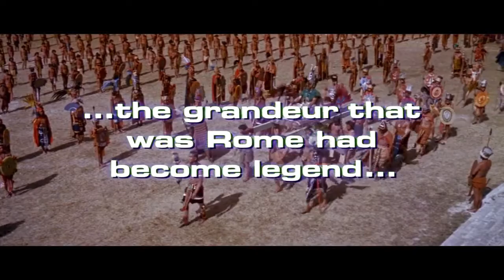KINGS OF THE SUN - OS REIS DO SOL - 1963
Balam (George Chakiris) é o filho do governante dos maias. Quando seu pai é morto em uma batalha, Balam torna-se o sucessor. Ele lidera seus seguidores, navegando para uma região costeira no Golfo do México para escapar de Hunac Kell (Leo Gordon) e seus comandados. Após uma dura travessia, eles chegam em terra firme. Entretanto o novo lar dos maias já é a província de uma tribo índia hostil, governada por Águia Negra (Yul Brynner), que ataca sozinho Balam mas acaba sendo feito prisioneiro para ser oferecido em sacrifício. Uma jovem mulher, Ixchel (Shirley Anne Field), que chegou com os maias, ajuda a tratar dos ferimentos de Águia Negra, que está mais forte. Porém a hora de ser sacrificado está próxima, apesar de Balam nunca ter aprovado os sacrifícios. Apenas na véspera Águia Negra sabe do seu destino, mas como pode pedir qualquer coisa decide que quer passar a noite com Ixchel. Quando ela chega diz que ele não quer demonstrar seu amor, mas seu ódio. Logo acontecerão várias coisas que irão influenciar o destino destas duas culturas.